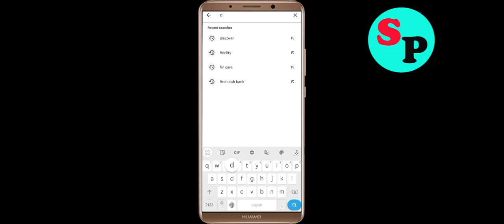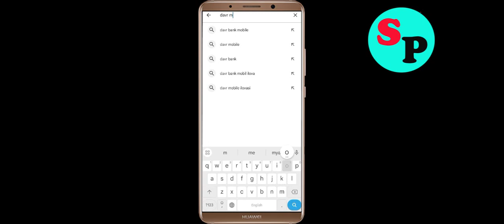How to Fix Davr Mobile App Keeps Crashing Problem in Android - Fix Davr Mobile Crash Problem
Hello friends, If you are faciing Davr Mobile App Keeps Crashing Problem Solution in android and ios mobile phone then you are at right place. Just follow the step to fix this problem.

Davr Mobile App Keeps Crashing Problem in Android - Fix Davr Mobile Crash Problem solved